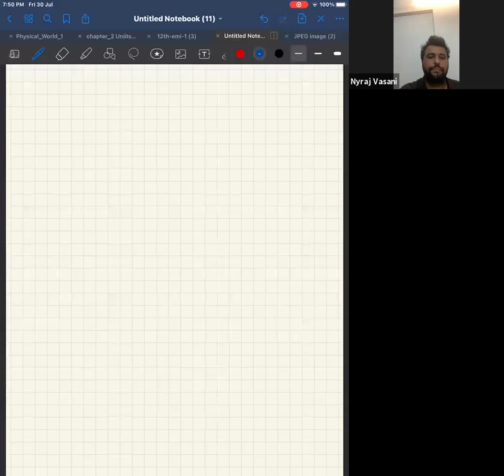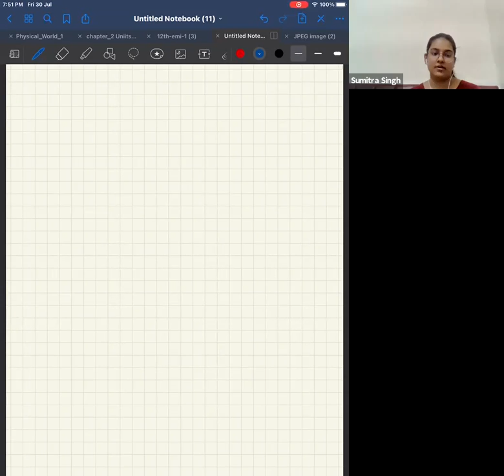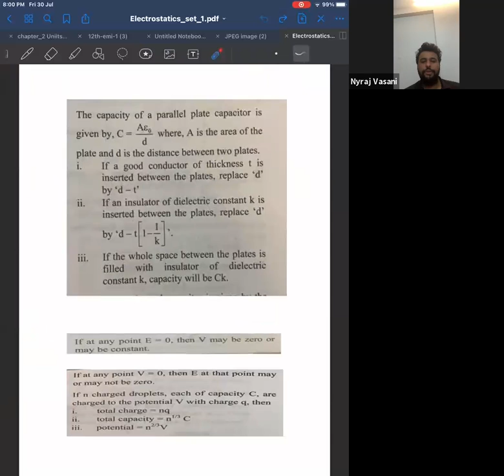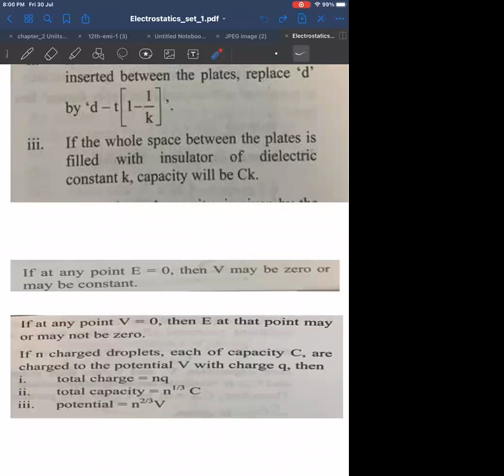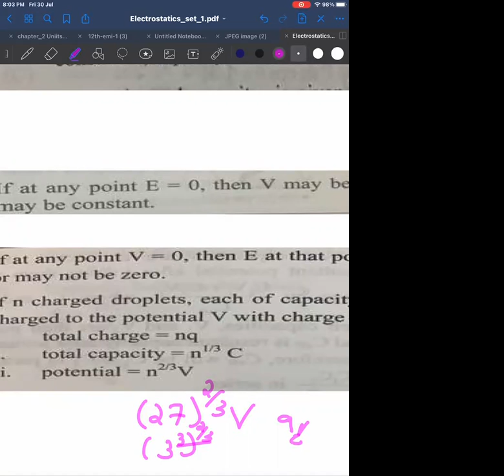L-4 | ELECTROSTATICS- ES-II | M-II | JEE XII | LECTURE RECORDING | PROF. NYRAJ VASANI | CATCH25